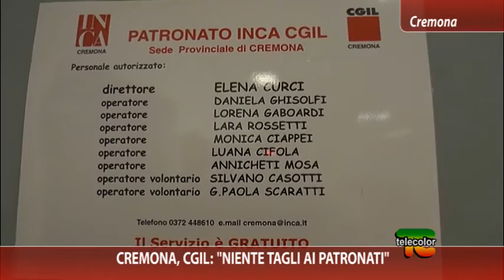Cremona, Cgil: "niente tagli ai patronati"